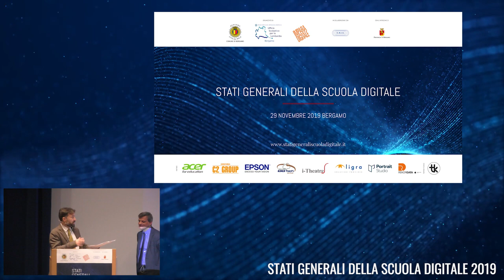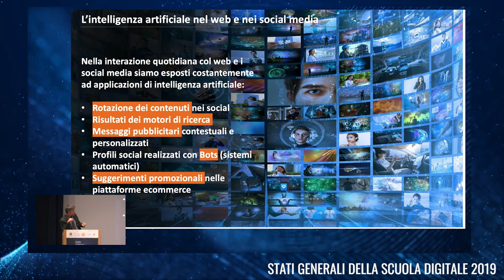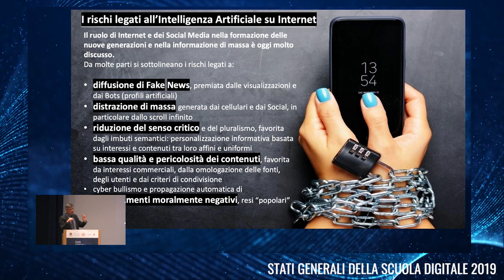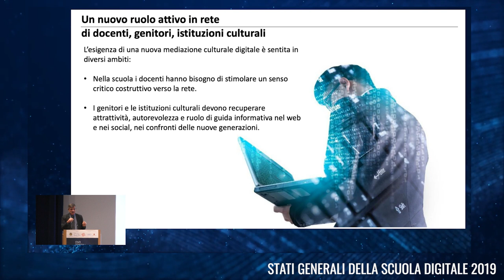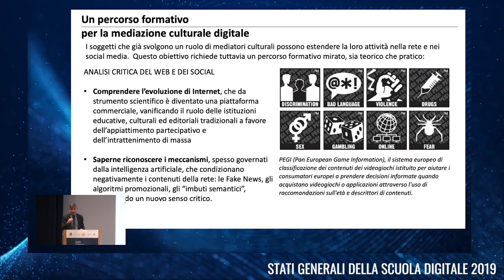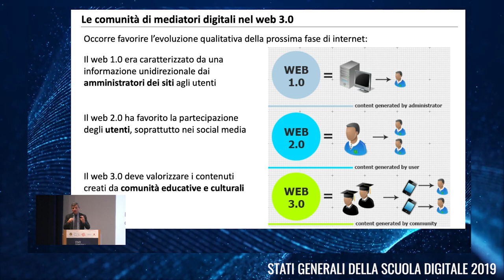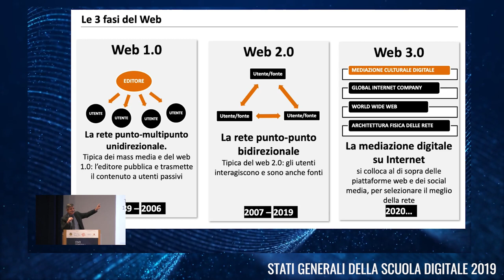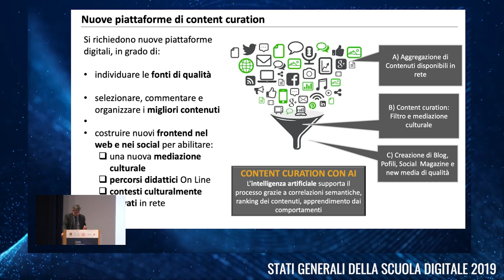07 Roberto e Gualtiero Carraro LE CONSEGUENZE ETICO CULTURALI DELL'INTELLIGENZA ARTIFICIALE...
INTELLIGENZA ARTIFICIALE E NUOVE FORME DI MEDIAZIONE CULTURALE
Le applicazioni di Intelligenza artificiale e dell’Internet delle cose sono già presenti nella esperienza quotidiana, e in particolare in rete e nei social. Interagiamo costantemente con dispositivi connessi e integrati nella Artificial Intelligence: navigatori, smartphone, interfacce conversazionali, smart watches, dispositivi indossabili e medicali. L’attenzione alla interazione con queste tecnologie ha implicazioni culturali ed etiche. Occorre monitorare gli effetti negativi degli algoritmi nello sviluppo cognitivo e culturale: ad esempio nel social media la content rotation promozionale, la promozione di contenuti non qualificati e fake news, gli imbuti semantici che tendono a indebolire pluralismo e senso critico. Di qui l’esigenza di sviluppare competenze e comportamenti adeguati (anche abilitati da AI) per una “content curation” qualitativa e formativa.  Occorrono nuove piattaforme e percorsi educativi per una gestione più consapevole e qualitativa delle risorse digitali, e per rendere il prossimo Internet 3.0 una efficace esperienza culturale.